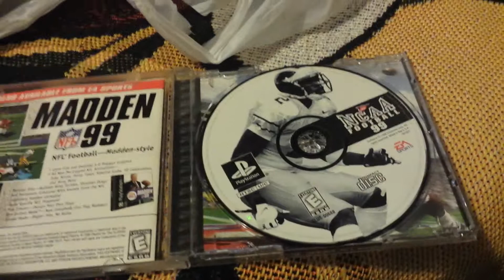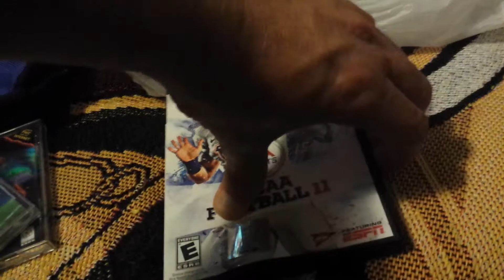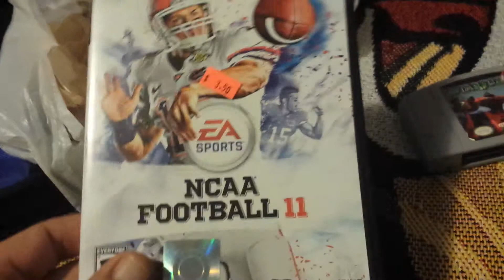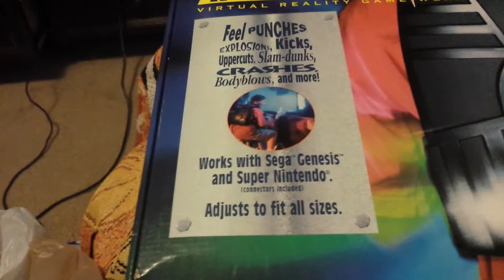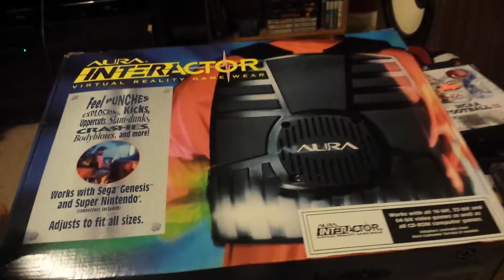Epic video game electronic backpack and Lebron???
Yes I look like Lebron James